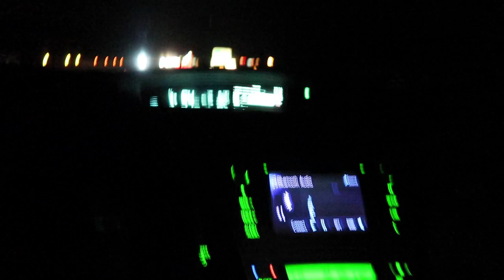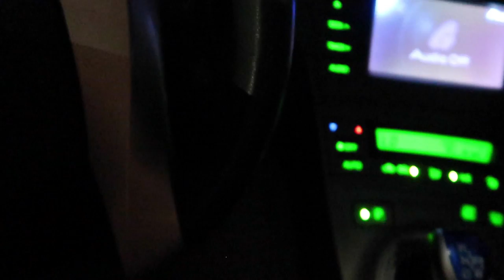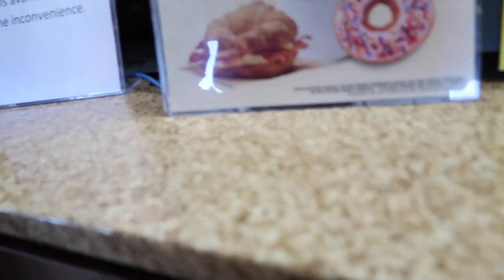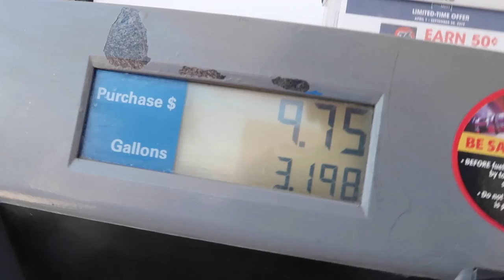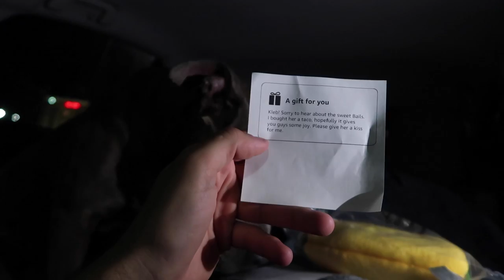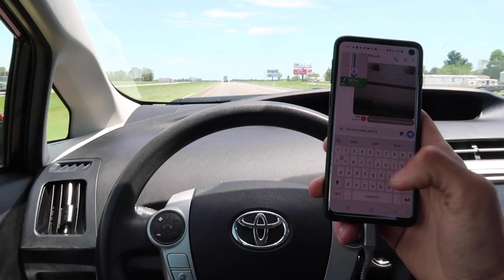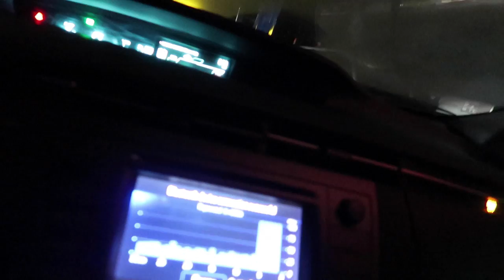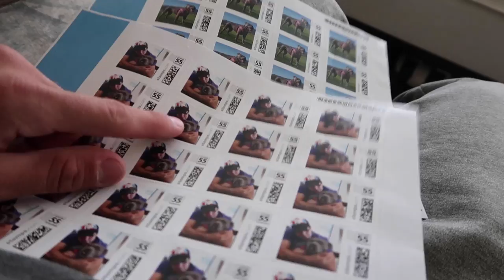Towing My 2,000-lb Pitbull Across the Country In A Prius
My Pitbull weighs 2,000-lbs because she loves yummies so much. Will my Hellcat Prius have what it takes to pull her across the USA?
Mailing Address:
The Kleb

Please Consider Chaparral Motorsports!